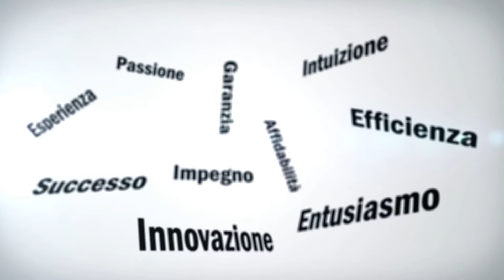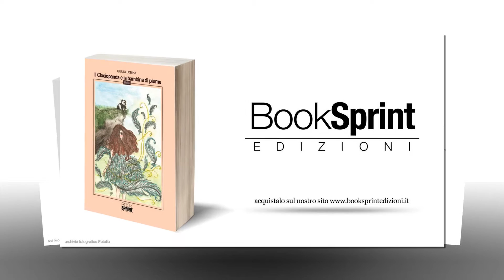"Il ciociopanda e la bambina di piume" - Giulio Lobina [Booktrailer]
La piccola Carky dorme su un lettino d’ospedale. è un sonno lungo il suo. Il sonno di chi ha bisogno di ricordare la strada per tornare a casa. E nei sogni di una bambina di piume è racchiusa tutta la magia di questa fiaba. L’incontro con il Ciociopanda col quale Carky inizierà una bellissima amicizia, con Japan, il ragazzo che conosceva il segreto dei fiori del Ciliegio e con il Signor Wuz, un omino un pò bisbetico che collezionava zebre e giraffe nane. E poi ancora con Cindaco, Grondaglia e Gornigione, tre briganti con qualche rotella fuori posto sempre in cerca di guai che dovranno fare i conti con un pesce rosso convinto d’esser una sirena! Non mancheranno i colpi di scena… e di pinna! Una fiaba intensa che entra nel cuore di quanti credono nei miracoli e conoscono fin nel profondo del cuore l’Amore per i bambini e per le piccole cose. Carky visiterà l’Isola di Pasqua, la Cina e il Giappone e ci ricorderà l’innocenza e la curiosità del riscoprirsi bambini per insegnarci che il nostro cuore è la memoria del profumo, della voce e dell’abbraccio di chi cerchiamo in un sospiro con lo sguardo rivolto al cielo, la notte, prima di chiudere gli occhi e sognare. La piccola Carky intraprenderà un viaggio dentro l’Anima del mondo, accompagnata dalla presenza costante della madre che le infonderà la forza necessaria per tornare alla vita, per alzarsi in piedi e abbracciare il suo papà. Intorno al suo lettino, nella stanza di un ospedale dalla quale si poteva osservare il mare vi era il via vai continuo di un infermiere che si prendeva cura di lei, perché la piccola Carky è un tesoro inestimabile.

Autore brano